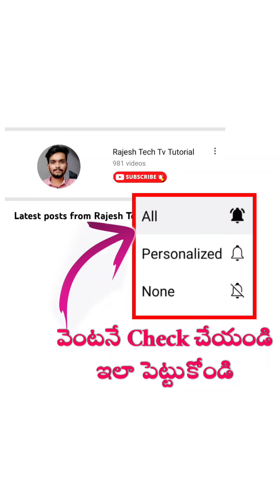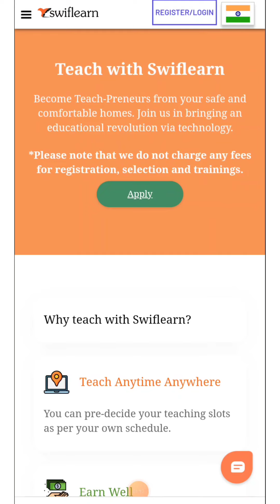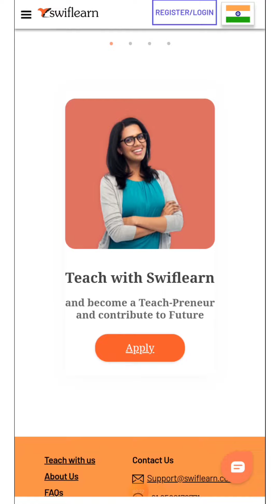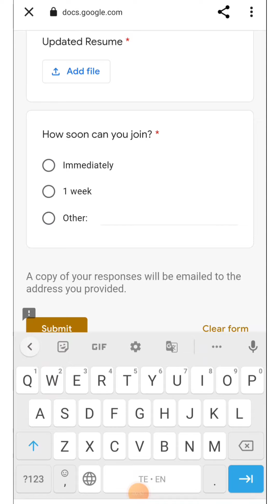Work from Home jobs in Telugu|Latest jobs 2022|Part Time Online Jobs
👆👆👆👆👆Join👆👆👆👆👆